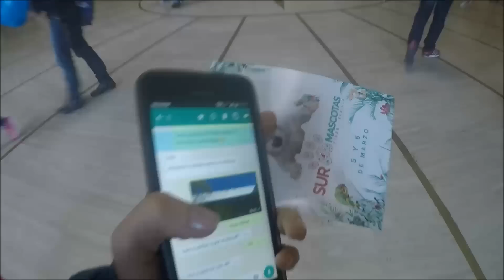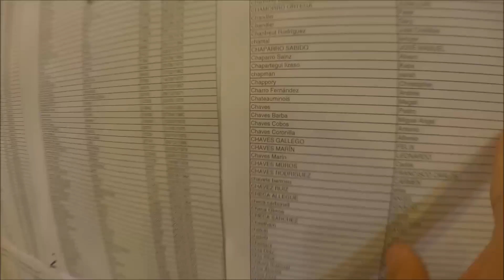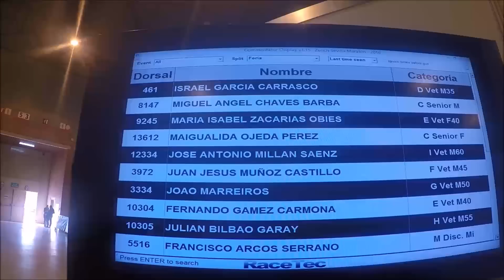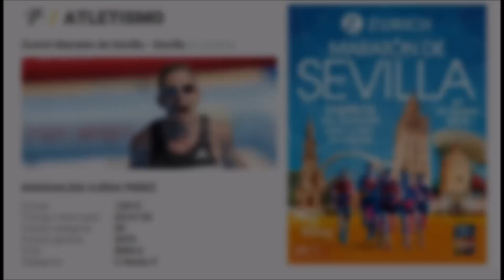MARATÓN DE SEVILLA ¡Mi primer Maratón! I Maigua Ojeda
Aquí os dejo lo que fue para mí la Zurich Maratón de Sevilla 2016.
¡Una aventura excitante por las preciosas calles de Sevilla, llenas de gente maravillosa  arropándonos a todos los corredores en cada rincón del recorrido!

🐺Puedes venirte junto al Team LOBXS para viajar corriendo por todo el mundo o comprar nuestra equipación (Si ya la tienes, ¡no olvides etiquetarnos en tus redes @somoslobxs!

🏔Si quieres FORMARTE junto a mí y mi equipo, te invito a que entres como alumno a nuestra ACADEMIA DE ENTRENAMIENTO ONLINE. Aquí vas a encontrar 100 vídeos cortos sobre entrenamiento en montaña que te van a ayudar muchísimo

Antes de irme, ¡te resuelvo dudas frecuentes!❔❔ ❔
🎥 ¿Qué cámara usas?
Acción con Gopro Hero 9 Black
Tomas más estáticas con Canon EOS 80D
Mi trípode
Mi ordenador

Con Imovie y Adobe Premiere Pro.

❕Puedes saber dónde estoy en cada momento siguiéndome en mis redes❕